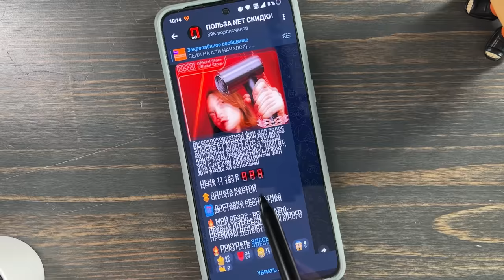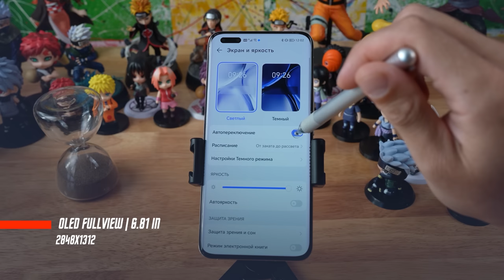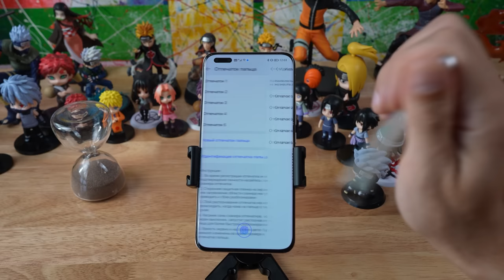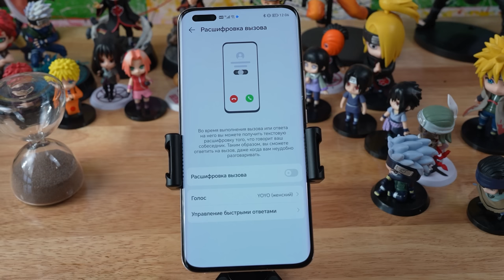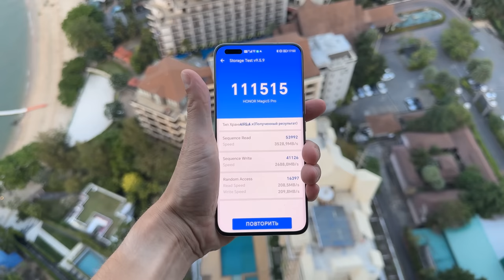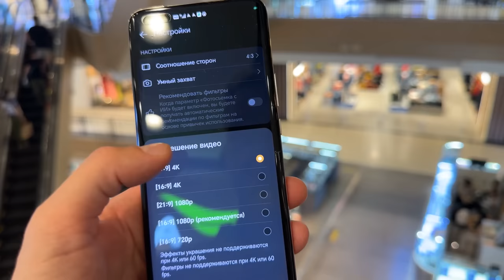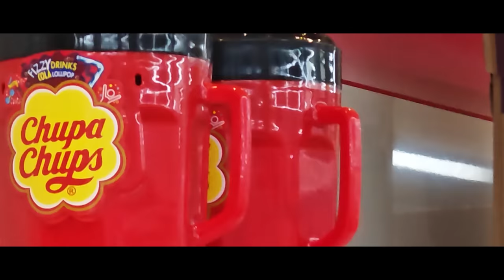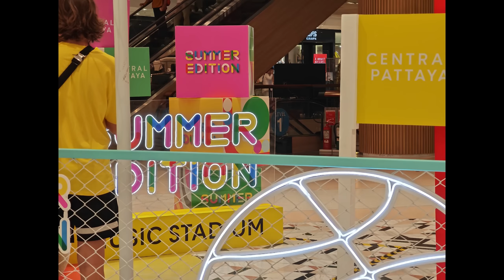№1 В МИРЕ ПО КАМЕРЕ 🔥 СМАРТФОН HONOR MAGIC 5 PRO VS APPLE IPHONE 14 PRO MAX Snapdragon 8 Gen 2 IP68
✅✅✅✅РАЗЫГРЫВАЮ🔥🔥🔥🔥🔥🔥

30 числа каждого месяца розыгрыш 🔥5и Mi Band 6. ми бэнд 6 - 5 штук) ежемесячно🔥🔥🔥